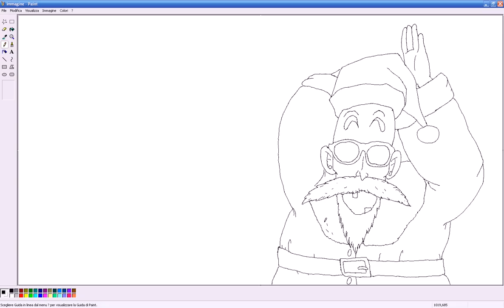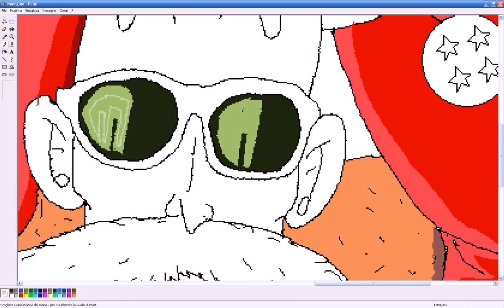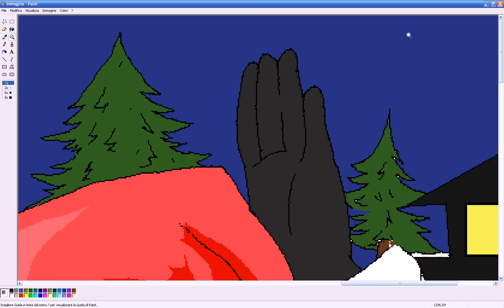Ringraziamenti iscritti speedpainting Muten MS Paint ita by Gamby.avi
Video di ringraziamento per tutti coloro che si sono iscritti al canale e mi hanno seguito. GRAZIE !!
tempo di realizzazione : 1h50m ;
Canzoni : 1)Alicia - A Natale Puoi ;2)Celine Dion - So This Is Christmas ;3)John Lennon - So this is Christmas ;